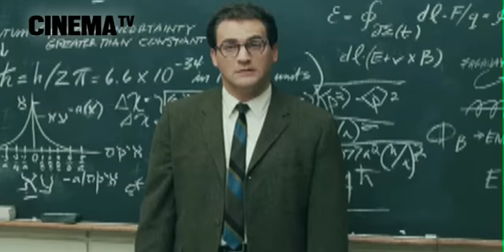A Serious man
Regissör: Ethan Coen, Joel Coen
Med: Michael Stuhlbarg, Richard Kind, Fred Melamed
Genre: Drama